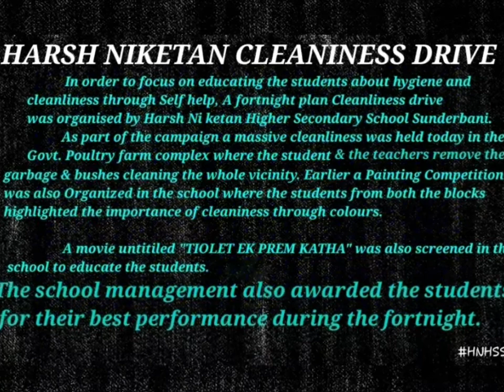SWACHHATA HI SEVA HARSH NIKETAN HIGHER SECONDARY SCHOOL SUNDERBANI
Harsh Niketan cleanliness drive
In order to focus on educating the students about hygiein and cleanliness through Self help, A fortnight plan Cleanliness drive was organised by Harsh Ni ketan Higher Secondary School Sunderbani. As part of the campaign a massive cleanliness was held today in the Govt. Poultry farm complex where the students & the teachers remove the garbage & bushes cleaning the whole vicinity.
Earlier a Painting Competition was also Organised in the school where the students from both the blocks highlighted the importance of cleaniness trough colours. A movie untitiled "TIOLET EK PREM KATHA" was also screened in the school to educate the students.
The school management also awarded the students for their best performance during the fortnight.